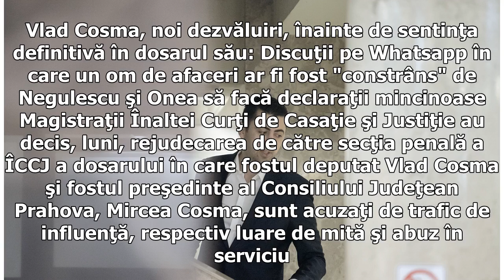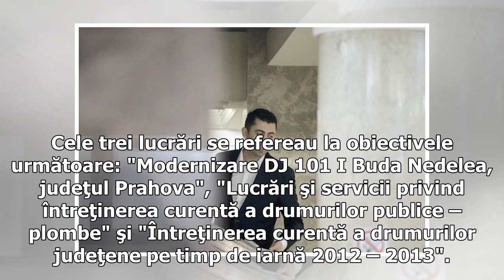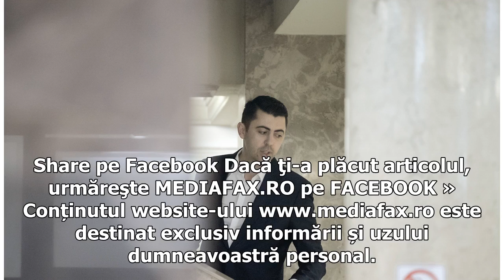Mircea şi Vlad Cosma vor fi REJUDECAŢI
Dosarul familiei Cosma, în care sunt judecaţi Vlad şi Mircea Cosma, va fi rejudecat, a decis luni definitiv Instanţa Supremă. Vlad Cosma, noi dezvăluiri, înainte de sentinţa definitivă în dosarul său: Discuţii pe Whatsapp în care un om de afaceri ar fi fost "constrâns" de Negulescu şi Onea să facă declaraţii mincinoase Magistraţii Înaltei Curţi de Casaţie şi Justiţie au decis, luni, rejudecarea de către secţia penală a ÎCCJ a dosarului în care fostul deputat Vlad Cosma şi fostul preşedinte al Co...